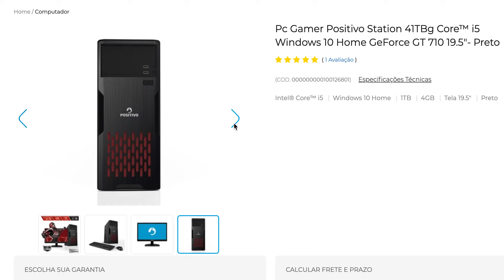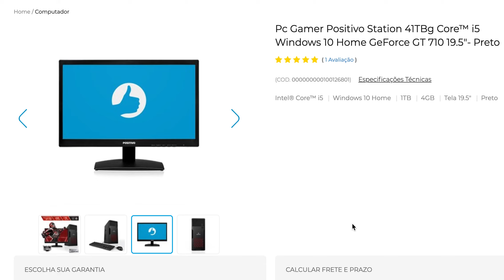Pc Gamer Positivo Station 41TBg Core™ i5 Windows 10 Home GeForce GT 710 19 5" Preto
Processador Sétima Geração Intel Core i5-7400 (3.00 GHz, 6 MB Cache, Quad Core) com Intel Turbo Boost até 3.50 GHz; Soquete LGA 1151.

Placa Mãe -

Chipset Intel H110 Express

Memória RAM 4 GB (suporta até 32 GB)

Slots de Memória 2x DIMM DDR4 SDRAM

Disco Rígido (HD) 1000 GB (1 TB), SATA

Unidade Ótica Não

Leitor de Cartões -

Vídeo Placa de vídeo GeForce GT 710, 2 GB de memória dedicada e suporte Microsoft DirectX 12 e OpenGL 4.5

Áudio Áudio de alta definição (HD Áudio) integrado, com suporte a 5.1 canais

Rede 10/100/1000 Mbps, padrão Gigabit Ethernet

Teclado Português Brasil ABNT2, PS/2, preto

Mouse Ótico, 2 Botões, com Scroll, PS/2, preto

Alto Falantes Estéreo

Gabinete Formato Torre, cor preta

Portas Frontais 2x USB 2.0,  1x Line-out (fone de ouvido), 1x Mic-in (microfone)

Portas Traseiras 1x HDMI (saída), 1x VGA (saída), 2x USB 2.0, 2x USB 3.1 Gen1, 2x PS/2, 1x RJ-45 (rede/internet), 1x Line-out (alto-falantes), 1x Mic-in (microfone), 1xLine-in (auxiliar)

Documentos e Acessórios Cabos e guia rápido de instalação

Dimensões do Gabinete 405 x 175 x 364 mm (C x L x A)

Peso Líquido 4,8 Kg

Peso Bruto 7,1 Kg

Embalagem do Produto 535 x 310 x 510 mm (CxLxA)

Garantia 01 ano balcão (varejo)

Part Number | EAN: 1001268 / 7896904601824

MONITOR PRETO
Tela LED 19,5 polegadas, Widescreen, Anti-Glare

Pixel Pitch 0.3177 (H) x 0.307 (V) (mm)

Brilho 200 cd/m2

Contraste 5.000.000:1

Ângulo de Visão 90º / 65° (H/V)

Tempo de Resposta 5 ms

Resolução Máxima 1366x768 - 60Hz / WXGA

Número de Cores 16,7 M

Alto Falantes Não

Frequência de Varredura Horizontal: 30 – 61kHz / Vertical: 56 – 75Hz

VESA Sim (75x75mm)

Alimentação Fonte externa / 100~240V, automática

Consumo de Energia Ligado 20W (Típico)

Vídeo RGB analógico

Conector 15 pinos fêmea (analógico)

Cor Preto

Documentos e Acessórios Fonte de Alimentação, cabo D-Sub e guia rápido de instalação

Dimensões Com base: 463 X 357 X 168 mm (L x A x P); Sem base: 463 x 287 x 57 mm (L x A x P)

Peso Líquido  2,2 Kg

Peso Bruto  3,1 Kg

Embalagem do Produto 534 x 353 x 111mm (L x A x P)

Part Number | EAN: 11117674 / 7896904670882